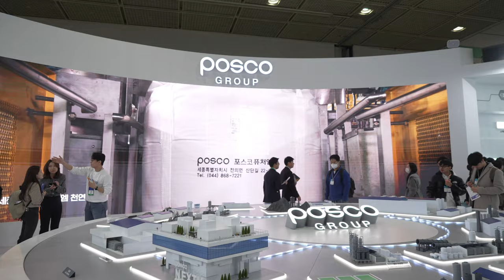EVtrend 20240308 POSCO 4K 4CH 60FPS UHD